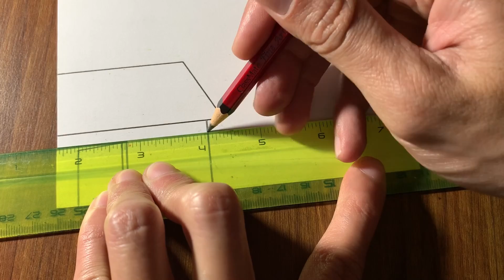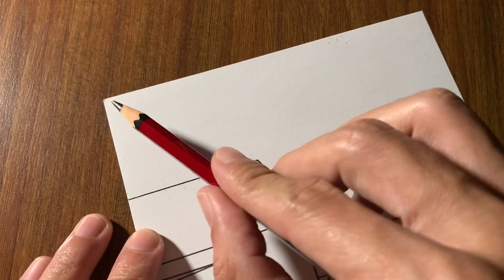Cách vẽ TRANH PHONG CẢNH bằng bút chì rất đơn giản | how to draw sceney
MỌi người nhấp vào đường link này

Dành cho bạn nào mới xem kênh của anh thì anh xin giới thiệu kênh Vẽ Tranh là một Channel hướng dẫn :

* Vẽ tranh phong cảnh cho người mới bắt đầu
how to draw landscapes for beginner

* Hướng dẫn vẽ tranh phong cảnh bằng bút chì

* Hướng dẫn vẽ tranh phong cảnh dễ dàng nhất

*Hướng dẫn vẽ tranh phong cảnh bằng màu sáp dầu